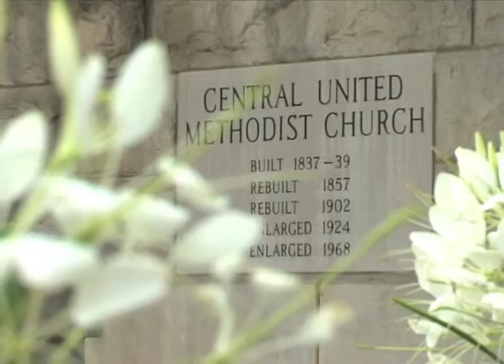The Road - 12-1-13 - Sermon - Dr. Rob Blackburn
Dr. Rob Blackburn speaks on 12-1-13 at Central United Methodist Church in Asheville, NC